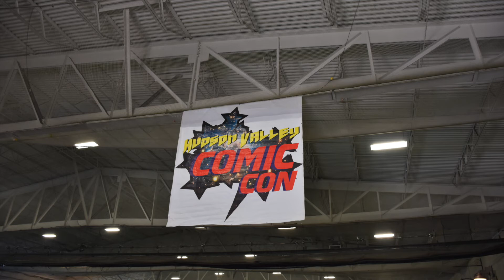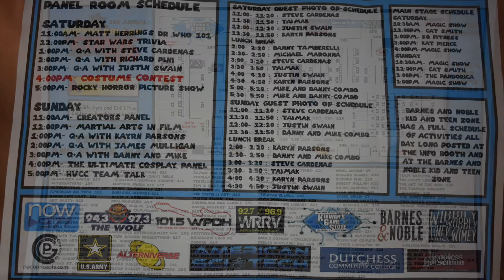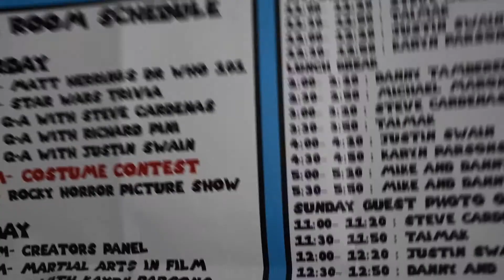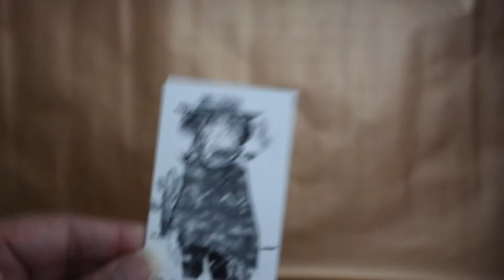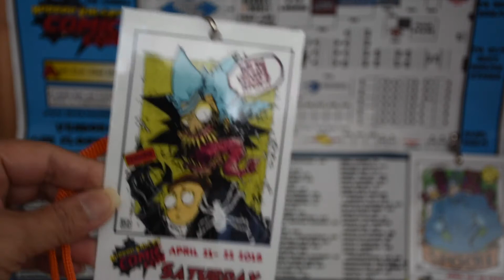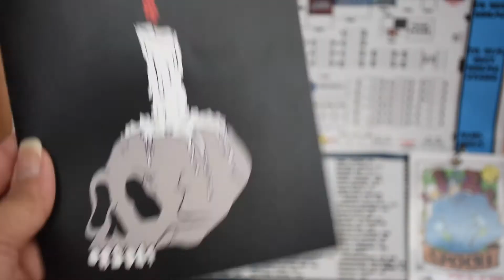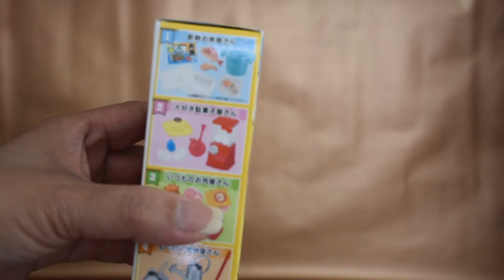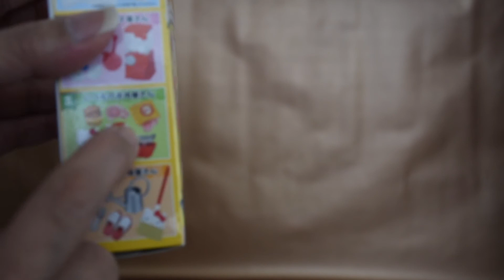Hudson Valley Comic Con 2018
Some footage of this year's HVCC. It's Lilou's first event YAY! Part of this vid is a mini haul with my chipmunky voice chatting away (I sound weird so I made it fast LOL) So yah, hope you enjoy watching. :D)))

Music 2: Far Away by MK2
Music 3: Golden by Vibe Tracks
Music 5: Can't Change His Mind by Silent Partner
Music 6: Hit My Soul by Silent Partner
Music 7: Do Do Do by Silent Partner